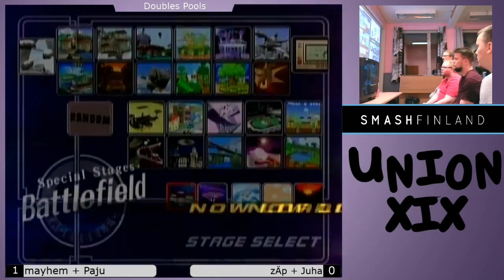Union XIX - Melee Doubles - Pools - zÄp+Juha vs Paju+Mayhem